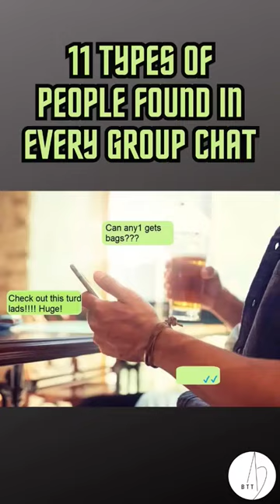how many can you tick off? TAP RELATED VIDEO for full list